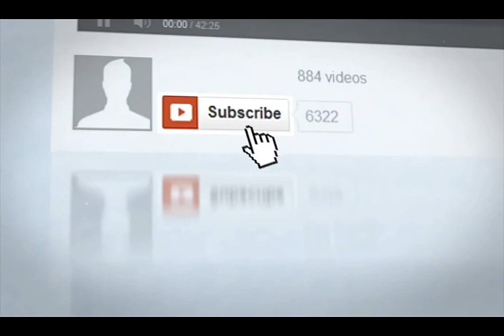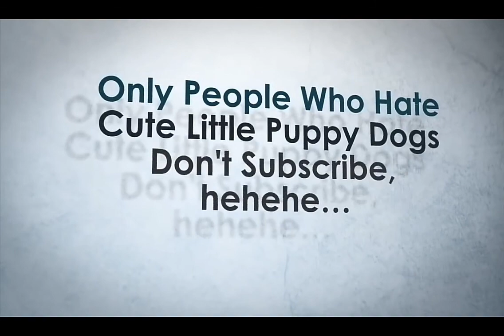All Phone Lover's - Jo Bina Phone Ke Nahi Rah Sakte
Tag karo sabhiii apne aise frnds ko jo kabhi bina phone ke nahi rah skte unka khana, Peena, sona, jagna, nahna, aur yaha tak ke hugna bhi bina phone ke nahi hota.

Umeed karta hun ki aap sbko yeh video zaroor pasand ayegi. Agar apko yeh video pasand aye toh plss subscrib, like, aur share krna na bhoole.

Dont Forget to the Subscrib. Thanku.